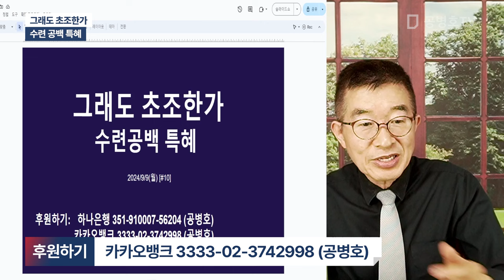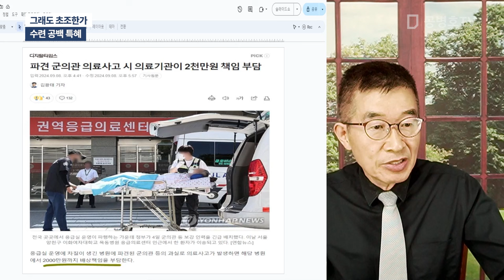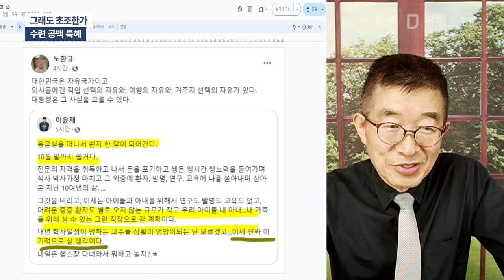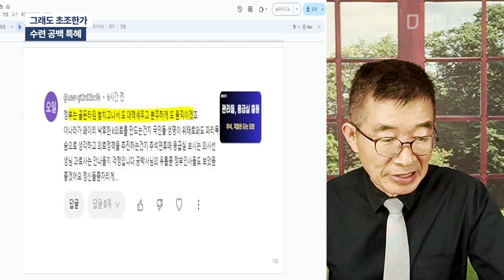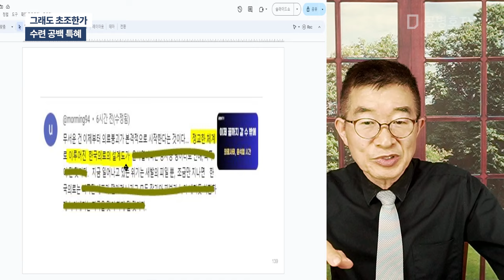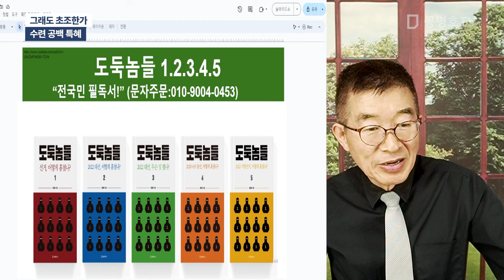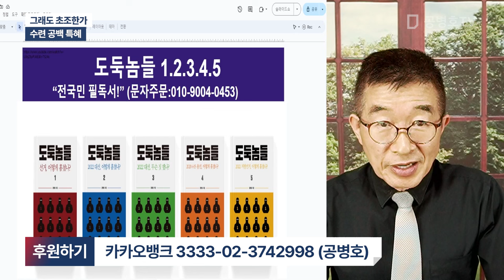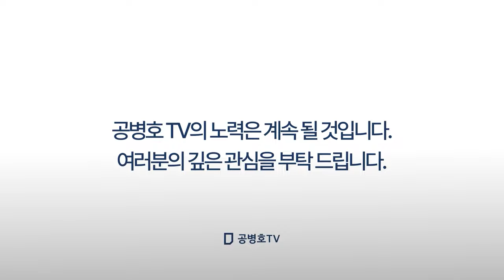그래도 초조한가 / 수련 공백 특혜 [공병호TV]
Bitcoin : 3MTW849AkP2ftLeSK2teZHMmzLu7Z83s9U